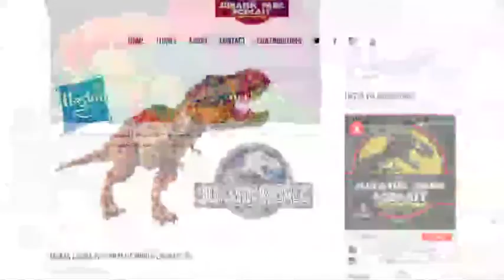Sounds of Jurassic Park w/ Jurassic Unicast + News & Gary Rydstrom Audio! - Episode 67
Welcome to The Jurassic Park Podcast! In this episode, we have some news, we'll visit the audio segment to hear a behind the scenes clip from Gary Rydstrom, Steven Spielberg, & Chris Boyes, and we've also got a huge chat with James Hawkins & Steve Hurrell from Jurassic Unicast about the sounds of Jurassic Park!

News:

Dinosaur Classification
Main Street Lego Ideas
Audio Segment:

Jurassic Park Sound
This Week's Guests: James Hawkins & Steve Hurrell

You can leave us a VOICEMAIL!

IMAGES PROVIDED BY CHRIS LANAM PHOTOGRAPHY